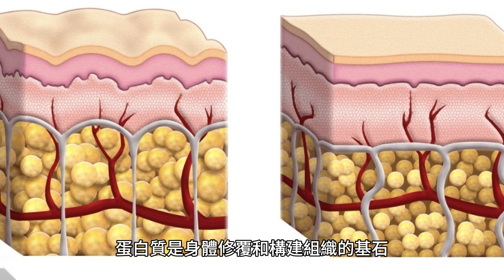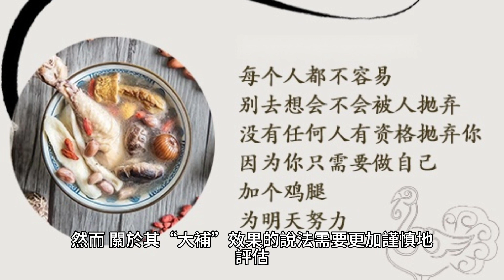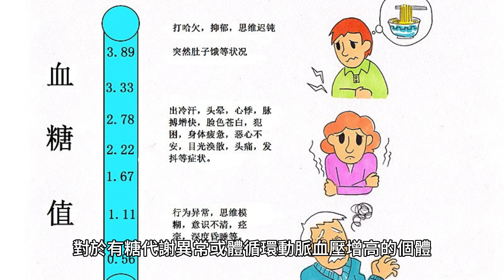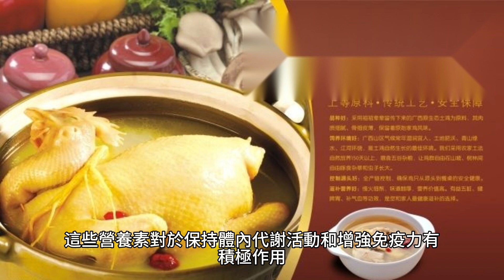抵抗力差，喝老母雞湯可以大補?辟謠:雞肉脂肪嘌呤高，不宜多喝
想象一下，家中有人感覺身體疲憊，或許是抵抗力下降了，這時總有人會建議：“來，燉一鍋老母雞湯吧，補補身體。”這樣的建議聽起來充滿了關懷和傳統智慧，但是老母雞湯真的是萬能的補品嗎？在這片充斥著各種健康建議的信息海洋中，我們如何分辨哪些是真正有益於健康的？

鎮守健康的守護神：雞湯的真實面目
老母雞湯被廣泛認為是一種強力的天然補品，其聲望幾乎遍及每一個文化和社會。然而，其真實的營養價值和對人體的益處究竟如何？讓我們一探究竟。

首先，老母雞湯富含蛋白質，這是無可爭議的。蛋白質是身體修覆和構建組織的基石，對於維持免疫系統的正常運作至關重要。此外，雞湯中還含有各種維生素和礦物質，如維生素B群和礦物質鈣、磷，這些營養素對骨骼健康和能量代謝都有積極作用。

然而，雞湯之所以被視為增強抵抗力的靈丹妙藥，並非僅僅因為它的營養成分。研究表明，適量的雞湯有助於緩解感冒癥狀，如減輕擁堵感，可能是因為其溫熱的特性以及能夠增強身體水分和電解質平衡的能力。但是，這並不意味著雞湯可以作為藥物來使用，而是作為一種營養支持在整體健康管理中發揮作用。

對於中老年人群而言，合理攝入雞湯可以作為日常飲食的一部分，為身體提供必要的營養支持。然而，關於其“大補”效果的說法需要更加謹慎地評估。由於雞肉（尤其是老母雞）的脂肪和嘌呤含量相對較高，對於有糖代謝異常或體循環動脈血壓增高的個體，過量食用可能帶來不利的健康影響。

科學角度解析雞湯的補益效果：不僅是溫暖的傳說
長久以來，雞湯被譽為增強身體抵抗力的靈丹妙藥，特別是在中老年人群中享有盛譽。但究竟是什麽讓雞湯成為了這樣一個備受推崇的補品？我們從科學的角度來探究這一現象。

首先，雞湯富含蛋白質，這是構成人體細胞和組織不可或缺的元素。蛋白質的充足攝入，對於維持免疫系統的正常功能至關重要。其次，雞湯中還含有各種維生素和礦物質，如維生素B群、磷、鉀等，這些營養素對於保持體內代謝活動和增強免疫力有積極作用。

然而，雖然雞湯提供了這些營養素，但僅靠雞湯來顯著提升免疫力的說法並沒有得到科學研究的堅實支持。實際上，增強免疫力的過程涉及到覆雜的身體機能，需要多種營養素和健康的生活方式共同作用。因此，將雞湯視為增強免疫力的萬能鑰匙是不準確的。

雞湯的風險：脂肪和嘌呤含量分析
盡管雞湯被廣泛認為對健康有益，但並非所有人都適宜大量飲用。特別是對於有糖代謝異常和體循環動脈血壓增高等健康問題的中老年人來說，雞湯中的脂肪和嘌呤含量是兩個不容忽視的風險因素。

雞肉，尤其是帶皮的雞肉，其脂肪含量較高，過多攝入可能增加血脂水平，對心血管健康構成威脅。此外，雞肉是嘌呤含量較高的食物之一，嘌呤代謝過程中會產生尿酸，過量的尿酸會導致痛風或加重痛風癥狀。

因此，雖然雞湯在適量飲用時可以為身體提供營養，但對於特定人群而言，必須注意控制攝入量。煮雞湯時去皮和選擇肉質較瘦的部位可以有效降低脂肪和嘌呤的攝入。同時，維持平衡飲食，多攝入蔬菜、水果和全谷物等植物性食物，可以更全面地滿足身體對各種營養素的需求，促進健康。想象一下，家中有人感覺身體疲憊，或許是抵抗力下降了，這時總有人會建議：“來，燉一鍋老母雞湯吧，補補身體。”這樣的建議聽起來充滿了關懷和傳統智慧，但是老母雞湯真的是萬能的補品嗎？在這片充斥著各種健康建議的信息海洋中，我們如何分辨哪些是真正有益於健康的？

因此，雖然雞湯在適量飲用時可以為身體提供營養，但對於特定人群而言，必須注意控制攝入量。煮雞湯時去皮和選擇肉質較瘦的部位可以有效降低脂肪和嘌呤的攝入。同時，維持平衡飲食，多攝入蔬菜、水果和全谷物等植物性食物，可以更全面地滿足身體對各種營養素的需求，促進健康。